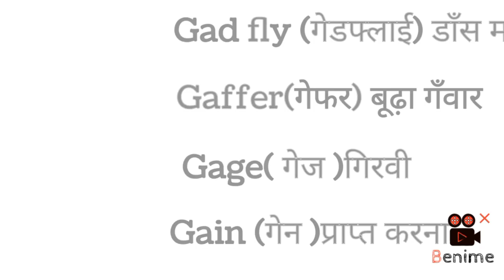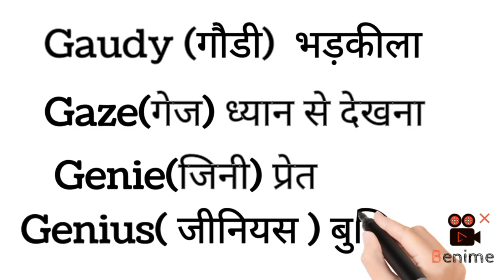G SE WORDMEANING IN HINDI G SE WORD ENGLISH TO HINDI# G SE WORD MEANING IN HINDI PART 3 LEARN POWER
Hi
Dosto Is Video Me bataunga          Maine Ummeed Hai Aapko Ye Video Pasand Aayegi.

G SE WORD LEARN POWER
G SE WORD
G SE WORD MEANING IN HINDI LEARN POWER
G SE WORD MEANING IN HINDI
G SE WORD BATAYE LEARN POWER
G SE WORD BATAYE
G SE WORD IN HINDI # G SE WORD HINDI TO ENGLISH# G SE WORD WORD T SE # T SE WORD NI ENGLISH# PART 1
T SE WORD IN HINDI # T SE WORD HINDI TO ENGLISH# T SE WORD WORD T SE # T SE WORD NI ENGLISH# PART 1
T SE WORD IN HINDI LEARN POWER
T SE WORD IN HINDI
T SE SHURU HONE WALA WORD LEARN POWER
T SE SHURU HONE WALA WORD
T SE WORD MEANING ENGLISH TO HINDI LEARN POWER
T SE WORD MEANING ENGLISH TO HINDI
T SE WORD MEANING HINDI  TO ENGLISH LEARN POWER
T SE WORD MEANING HINDI TO ENGLISH
T SE WORD IN HINDI # T SE WORD HINDI TO ENGLISH# T SE WORD WORD T SE # T SE
WORD NI ENGLISH# PART 1

Z SE WORD PART 1 -
Z SE WORD PART 2 -